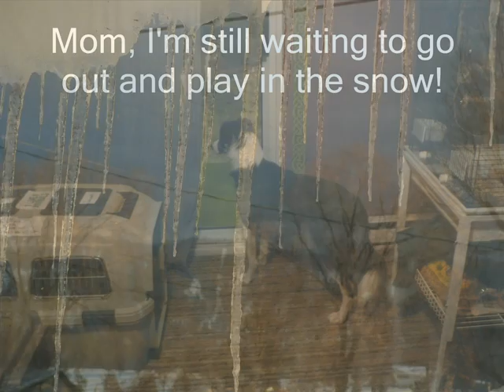Winter Wonderland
A slideshow of our dogs playing in the snow set to Christmas music